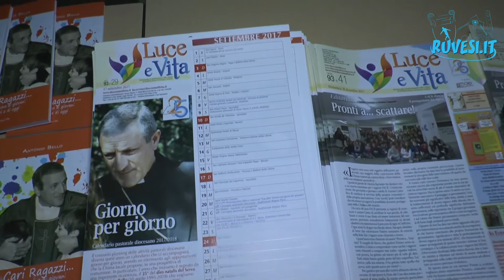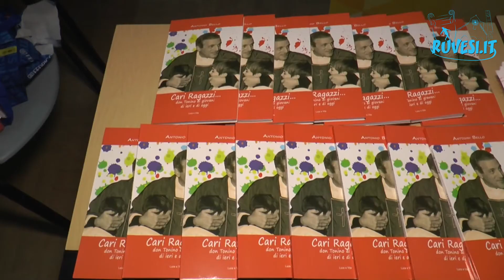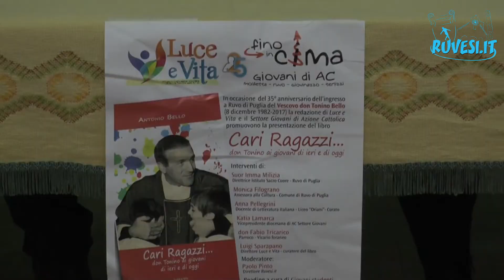Presentato il libro “Cari Ragazzi… don Tonino ai giovani di ieri e di oggi”